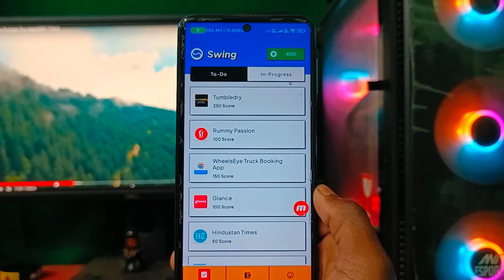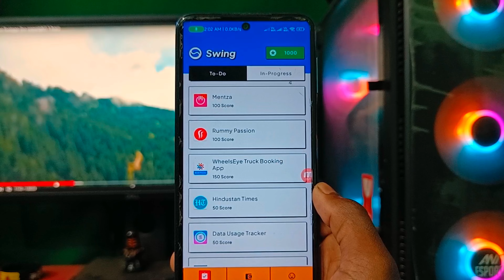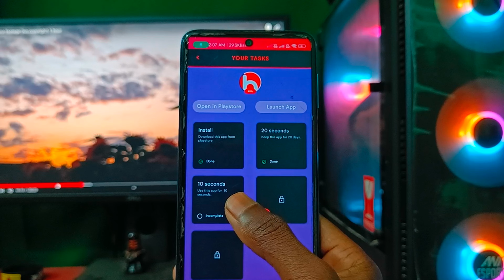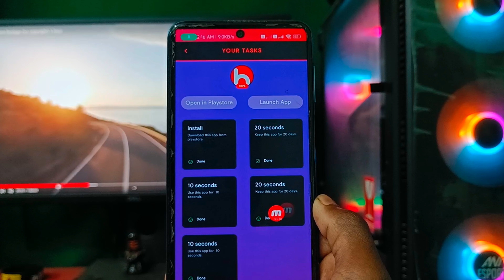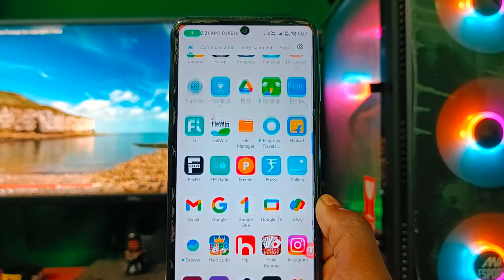1 Refer ₹50 | Refer And Earn | Best Of Refer And Earn App 2023 | Earn ₹50 Per Number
🔹Hello guys 🙋‍♂️
I am Gour Mahata Owner Of "Money007" Youtube Channel Today I Will Explain about

🎁refer code : channelmoney0077506

earning app
1 Refer ₹50
Refer And Earn
Best Of Refer And Earn App 2023
Earn ₹50 Per Number

⬛⬛⬛⬛⬛⬛ Social Media ⬛⬛⬛⬛⬛⬛

⬛⬛⬛⬛⬛⬛ Follow Mee ⬛⬛⬛⬛⬛⬛